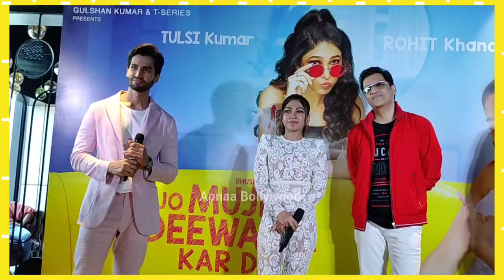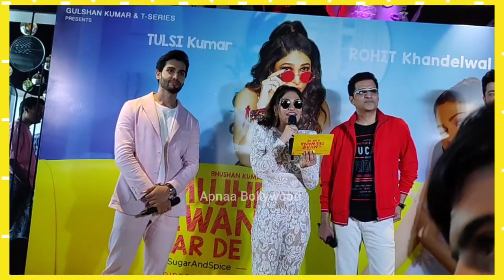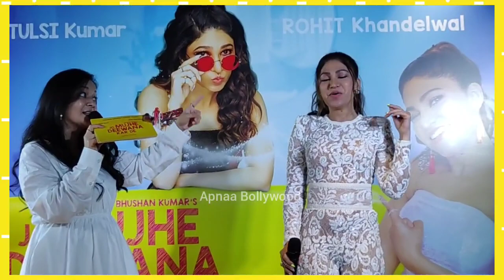Jo mujhe Deewana kar De Song Launch | Tulsi Kumar | Ganesh Hegde | Rohit Khandelwal | T Series | New